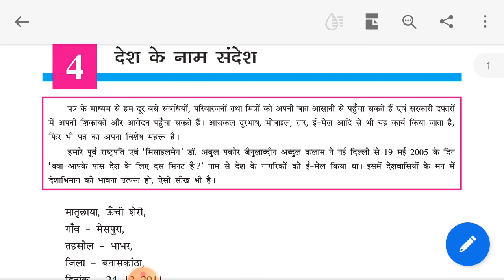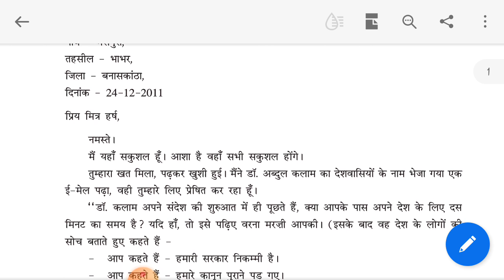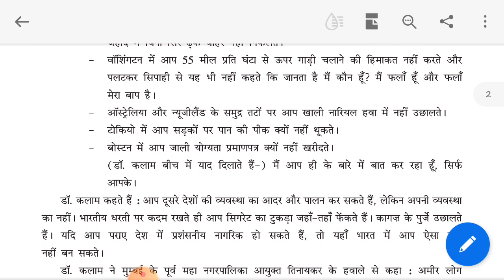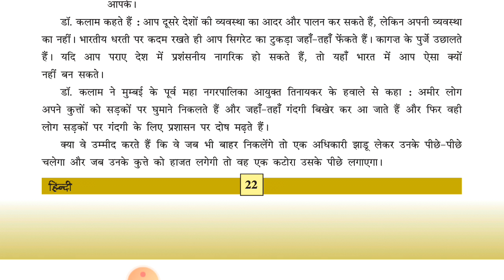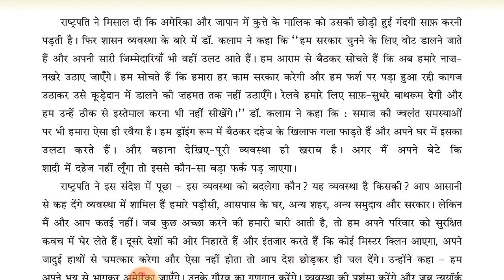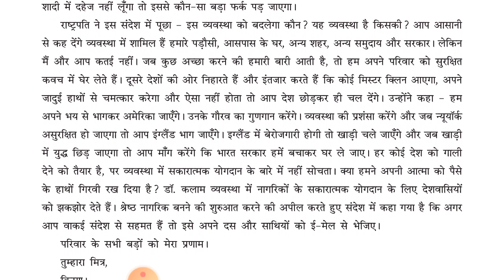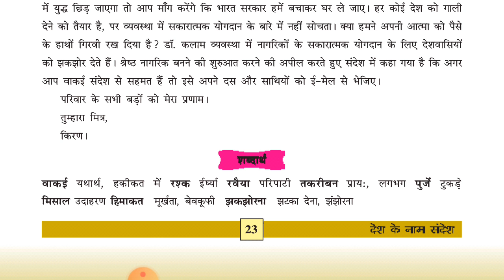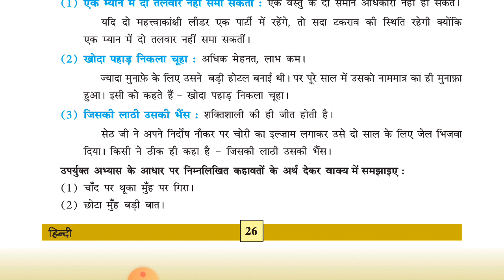std 7 hindi path 4 shreemad dayanand kanya vidhyalaya jamnagar